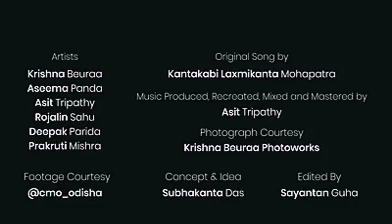Bande Utkala Janani - A tribute to Covid19 warriors of Odisha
In this video many renowned artists like Aseema Panda, Krishna Beura, Rojalin Sahu, Asit Tripathy and many others came together to pay tribute to front line warriors of Odisha for their efforts in fighting this pandemic called Corona by singing BandeUtkalaJanani as requested by our Honourable CM Naveen Patnaik Sir. Recently it is approved as the state anthem for Odisha.

Courtesy - Odisha Tourism